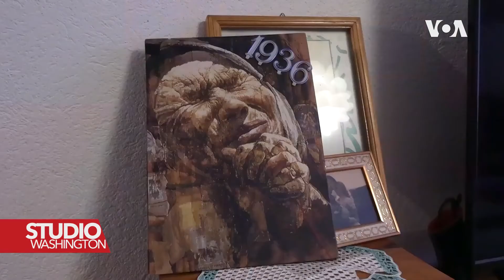Srebrenica: Otvoren centar za stare osobe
Dom za stare osobe ima kapacitet smještaja za stotinu osoba.